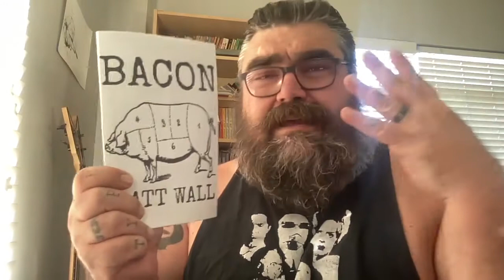Join The Crew!!!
Chat with me on Voxer:
paperbackjunky